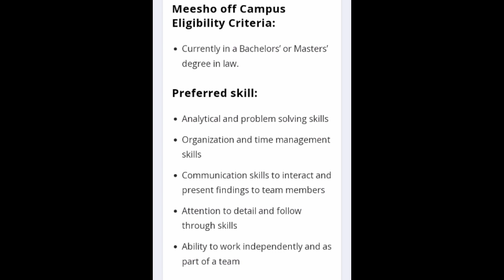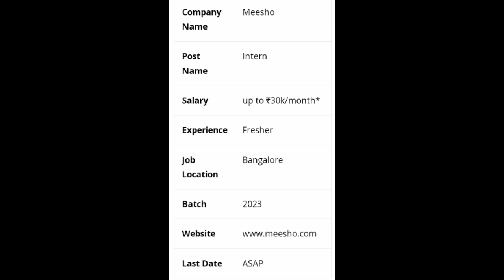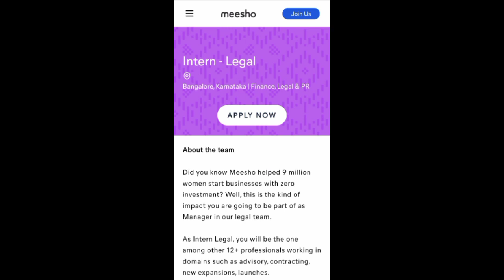Meesho hiring fresher 2023 student|Meesho work from home|Salary 30k month |Immediate joining news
Meesho hiring fresher candidate